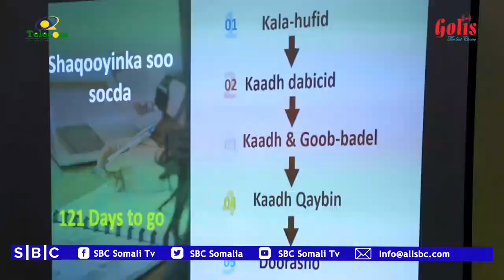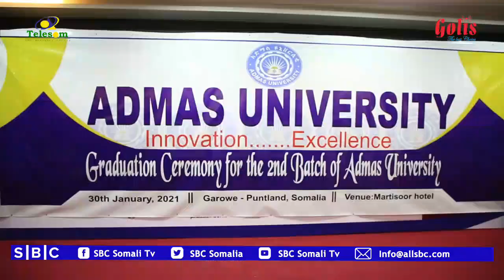WARKA SBCTV 30-1-2021 WARIYE WARSAME LAACDHEERE | HARGEYSA